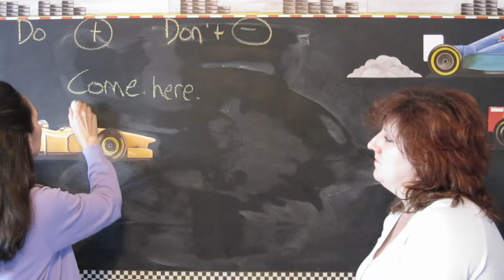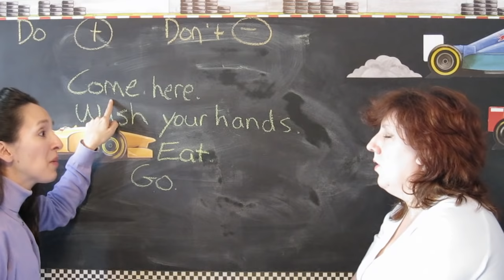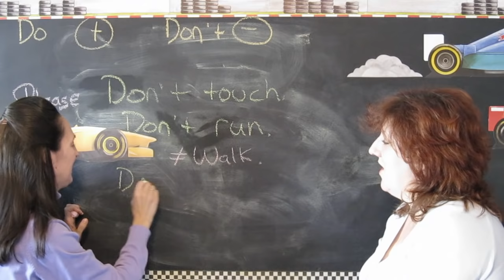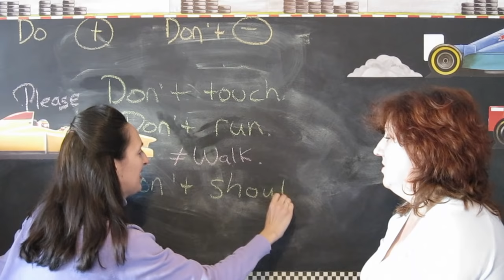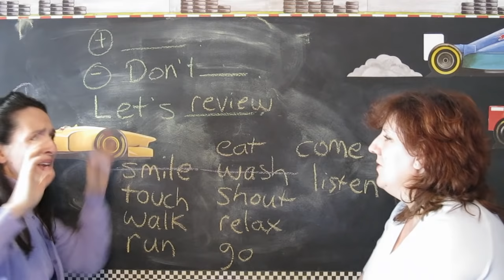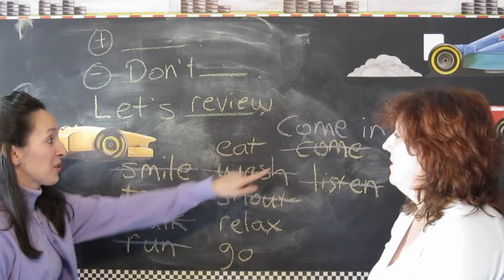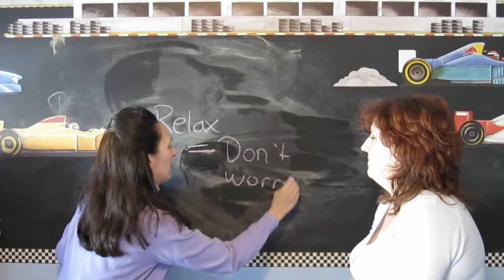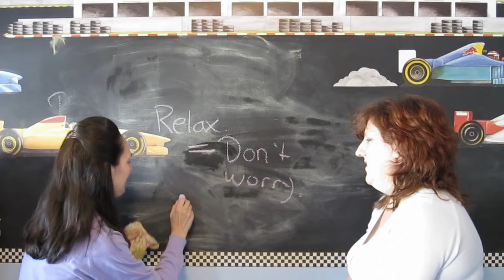Lesson 11 - Do and Don't - Learn English with Jennifer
Lesson 11: Do and Don't
I teach Natasha commands and requests that she can use with her children (who are learning English at school).

These are REAL lessons. No actors. No scripts. A real learning experience. Do you know a friend or family member who needs to learn English? Tell them they can learn along with Natasha as I teach her the basics of the English language.

I will not be posting captions (subtitles) on these early lessons. I want beginners to develop their listening skills. I will write important information on the board. Happy Studies to all!